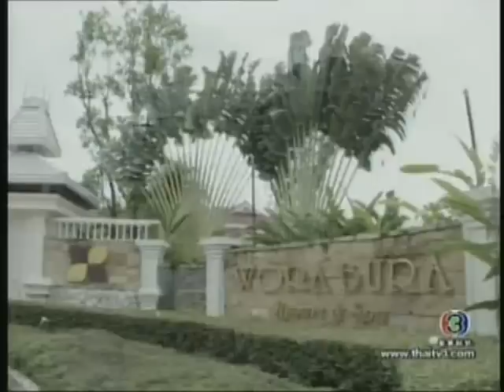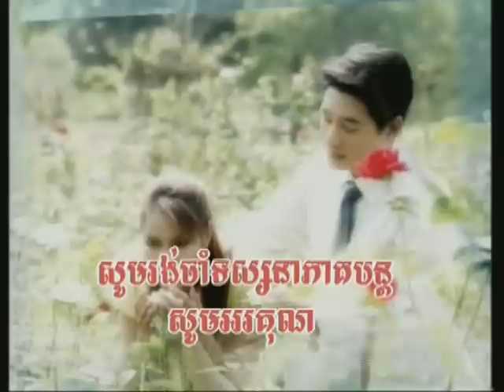Meas Tek Dob 96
Thia Drama Dubbed in khmer